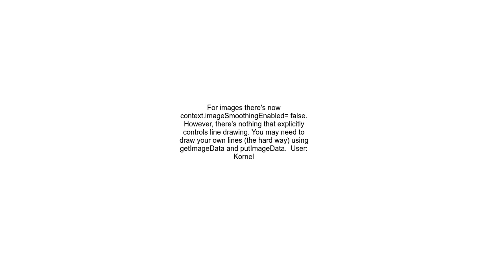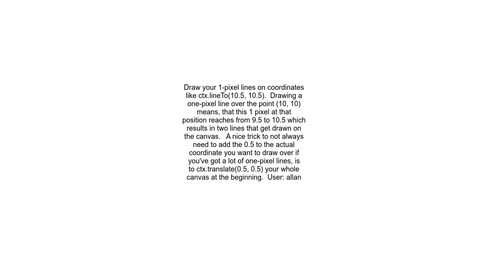Can I turn off antialiasing on an HTML &lt;canvas&gt; element